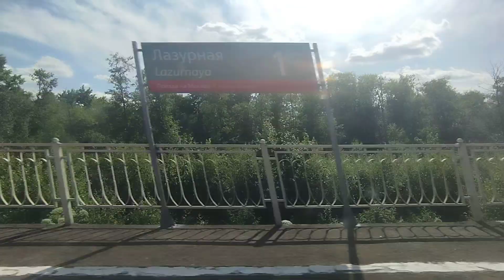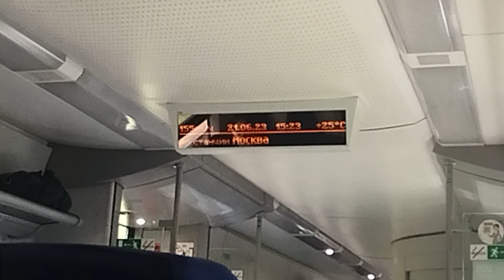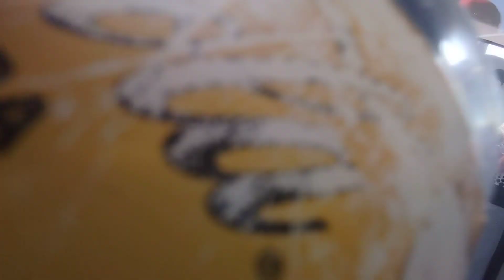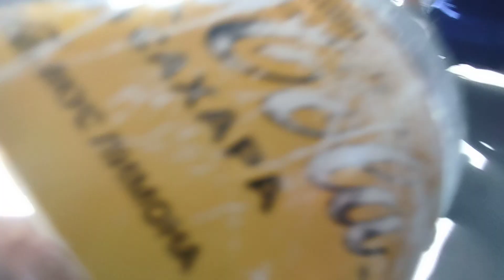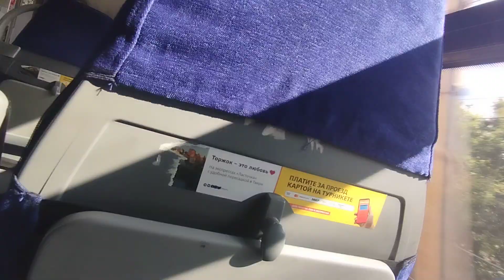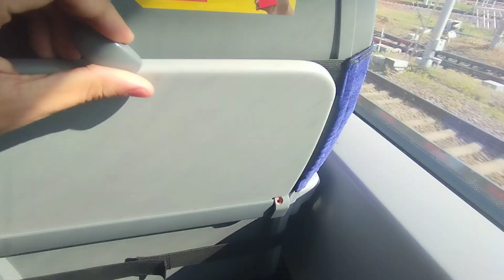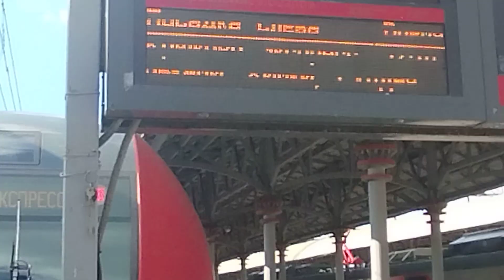Поездки #269 Ленинградское направление ОЖД: Тверь - Москва (экспресс) // 21 июня 2023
ЭС2Г-031/021
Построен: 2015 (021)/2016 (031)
ТЧ-6 Крюково (ОКТ)

Остановки:

Тверь
Редкино
Завидово
Клин
Подсолнечная
Крюково
Химки
Москва